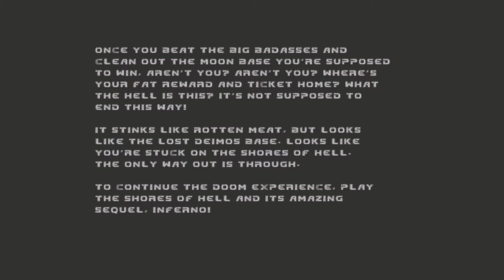Ultimate Doom Knee-Deep in the Dead Speedrun in13:44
Ultimate Doom Knee-Deep in the Dead Hurt me Plenty Pistol Start Speedrun
Trying to beat the maps as fast as I can

Links

00:00 - Menu
00:07 - Hangar Time  0.13 PAR 0.30
00:31 - Nuclear Plant Time 1.18 PAR 1.15 Total 1.32
02:00 - Toxin Refinery Time 1.27 PAR 2.00 Total 2.59
03:40 - Command Control Time 0.46 PAR 1.30 Total 3.46
04:37 - Phobos Lab Time 2.12 PAR 2.45 Total 5.58
06:57 - Central Processing Time 3.36 PAR 3.00 Total 9.35
10:44 - Computer Station Total 2.48 PAR 3.00 Total 12.24
13:45 - Phobos Anomaly No Time Given
15:06 - Ending